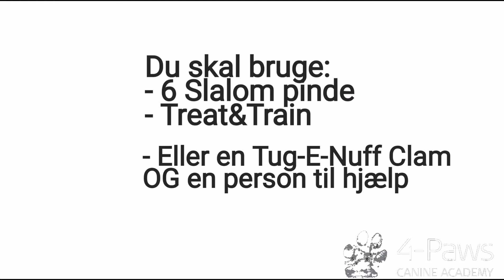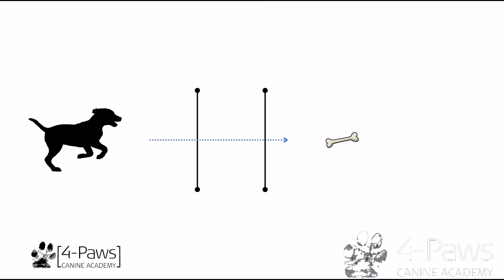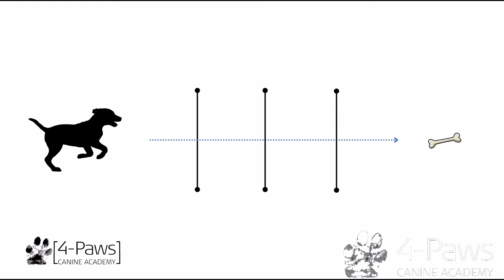Lær din hund at løbe en agility slalom selvstændigt - 2x2 metoden